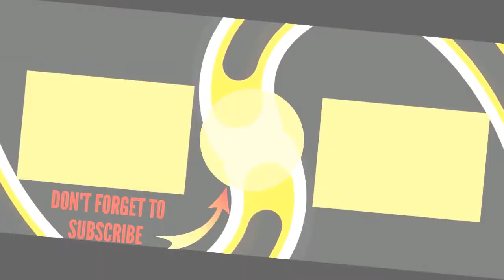Melrose Place Cast List 🌏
Melrose Place cast list, including photos of the actors when available. This list includes all of the Melrose Place main actors and actresses, so if they are an integral part of the show you'll find them below. You can various bits of trivia about these Melrose Place stars, such as where the actor was born and what their year of birth is. This cast list of actors from Melrose Place focuses primarily on the main characters, but there may be a few actors who played smaller roles on Melrose Place that are on here as well. This list contains items like Ben Stein and Alyssa MilanoIf you are wondering, "Who are the actors from Melrose Place?" or "Who starred on Melrose Place?" then this list will help you answer those questions. In most cases you can click on the names of these popular Melrose Place actors and actresses to find out more information about them. If you're looking for a particular Melrose Place actor or actress, then type their name into the "search" bar to find them directly. more
0:00 - Intro
0:00:08 - Laura Leighton
0:00:15 - Kristin Davis
0:00:22 - Kelly Rutherford
0:00:29 - Katie Cassidy
0:00:36 - Denise Richards
0:00:43 - Josie Bissett
0:00:50 - John Newton
0:00:57 - Jessica Lucas
0:01:04 - Jamie Luner
0:01:11 - Jack Wagner
0:01:18 - Heather Locklear
0:01:25 - Grant Show
0:01:32 - Doug Savant
0:01:39 - David Charvet
0:01:46 - Brian Austin Green
0:01:53 - Ben Stein
0:02:00 - Daphne Zuniga
0:02:07 - Courtney Thorne-Smith
0:02:14 - Brooke Langton
0:02:21 - Ben Browder
0:02:28 - Andrew Shue
0:02:35 - Amy Locane
0:02:42 - Alyssa Milano